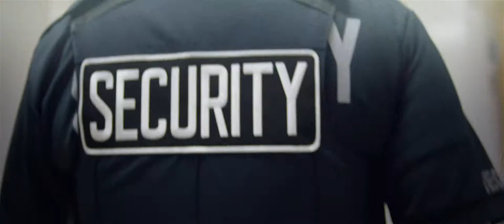Cree + McLaren Partnership Overview Video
How does lighting affect a hospital environment? In this case study for Cree, we told the story of one hospital's change over to Cree products and how it has greatly improved the quality of life for those in need and those who are working to keep us all healthy.